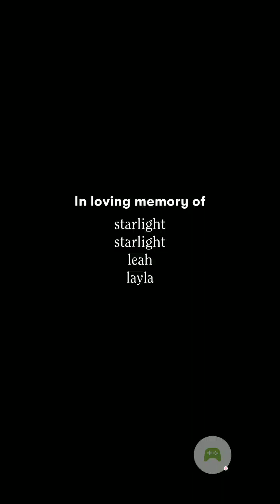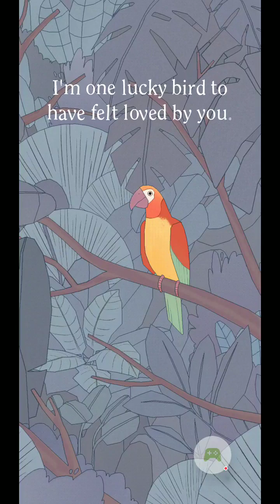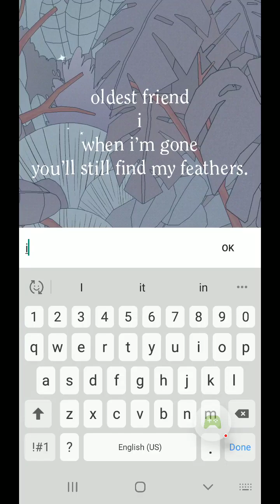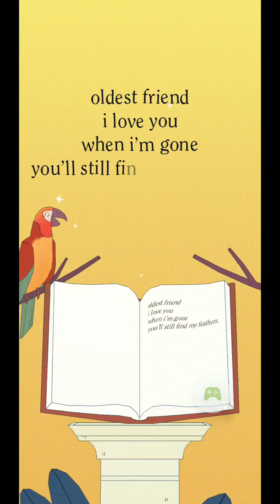Bird Alone part 3 check desc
its moons final day, we've come a pong way from where we began im gonna miss her when shes gone, my hardest goodbye was when we put down tia and when my great grandmother passed away i didnt even get to day goodbye to her.

whats your hardest goodbye?